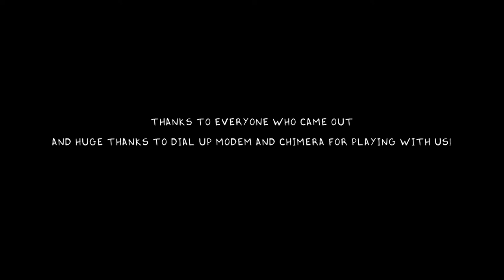our last show for a while... | OUR THIRD GIG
hey !

our last live show for a while as stated in the title. going to be on the road for a bit (see van tour vid) but that only means tonnes more stuff to put out ! massive thanks to 'dial up modem' and 'chimera' for playing with us, was an awesome night. suss their socials below. been such a blast playing gigs locally around sydney, really appreciate everyone who has been getting around the band !